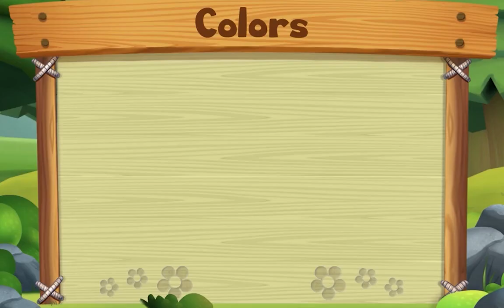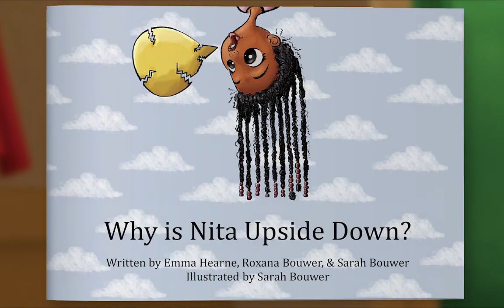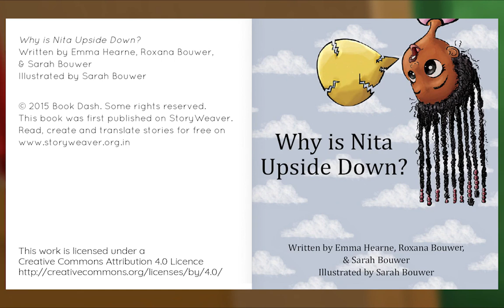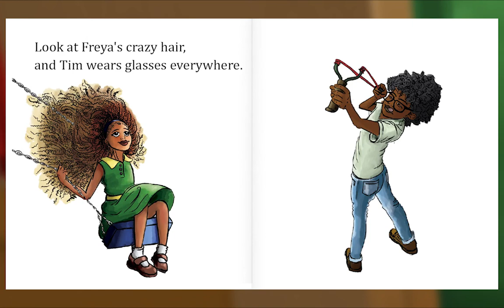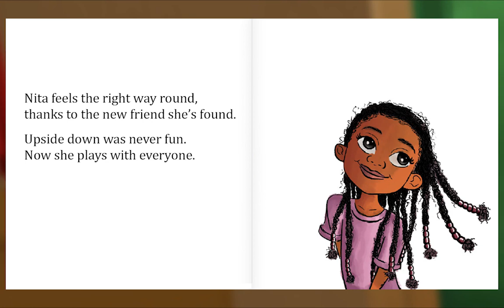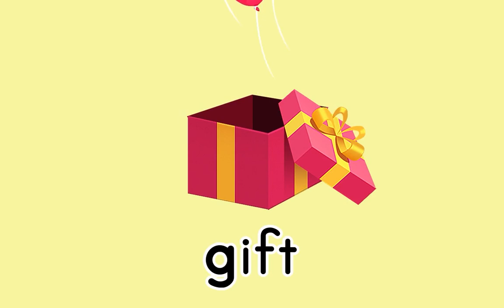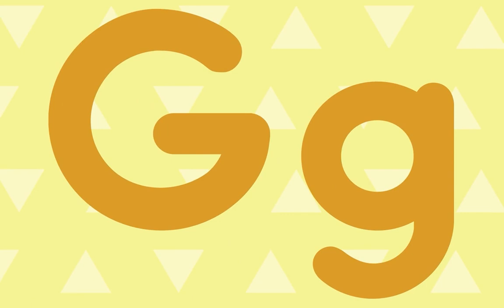Preschool Video Animal Island Learning Adventure (AILA) | Letters, Songs, Story Books